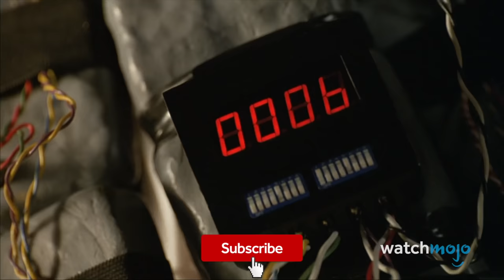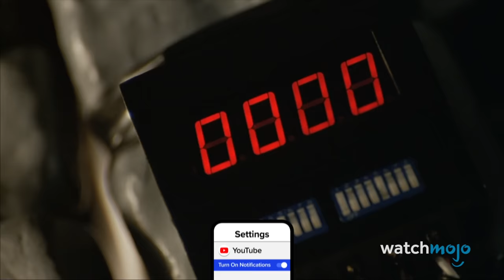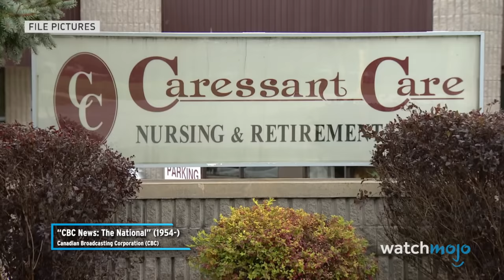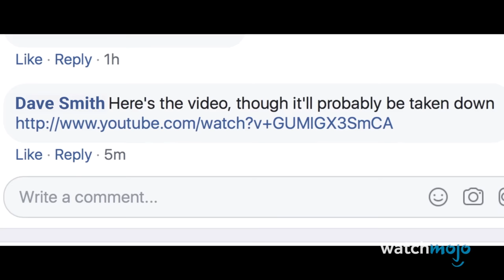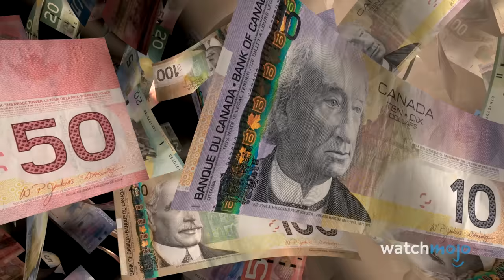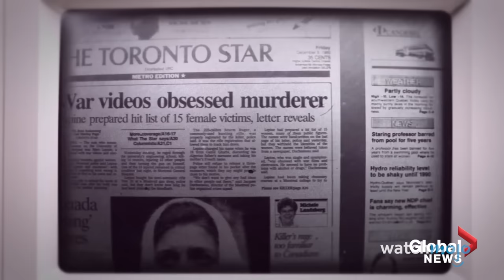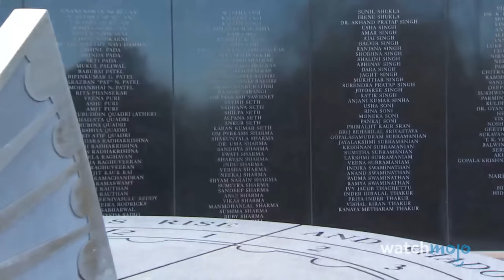10 Most Evil Canadians in History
These Canadians are pure evil. For this list, we’ll be looking at some of the most despicable individuals from the Great White North who have wreaked havoc on the world, in their own respective ways. Our countdown includes Luka Magnotta, Marc Lépine, Elizabeth Wettlaufer, and more. Which of these entries shocks you the most?